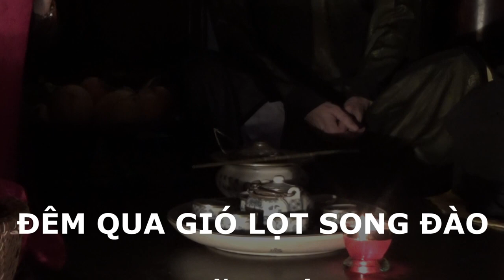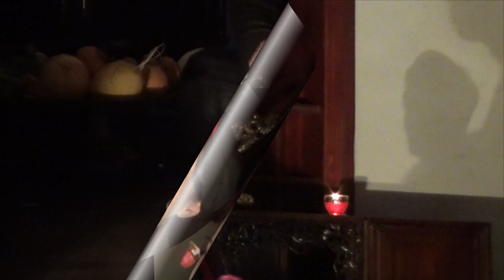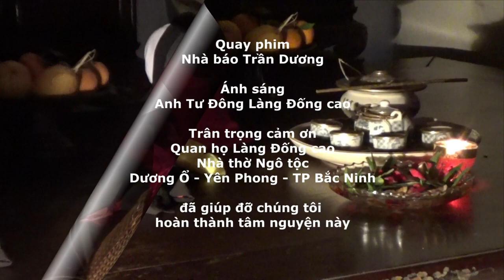Dân ca Quan họ lời cổ Đêm qua gió lọt song đào 1080p